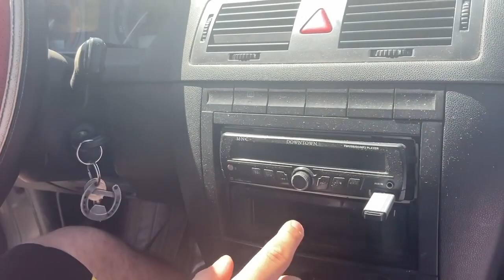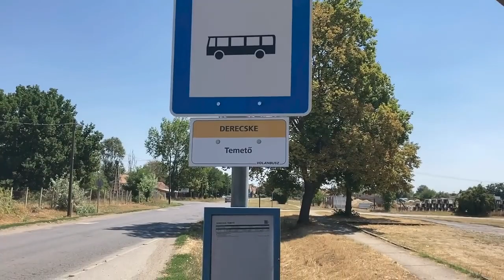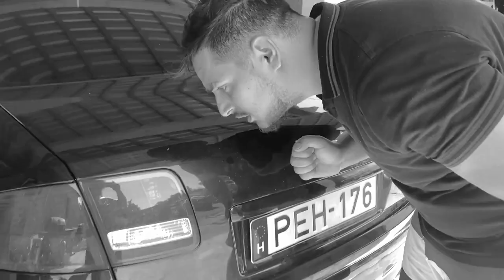👉Anyós Só 48 rész ♀️720pHD♀️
HA TETSZETT LÁJKOLD ÉS ÍRATKOZZ FEL YOUTUBE CSATORNÁMRA
TOVÁBBI VIDEÓKÉRT!❗❗❗